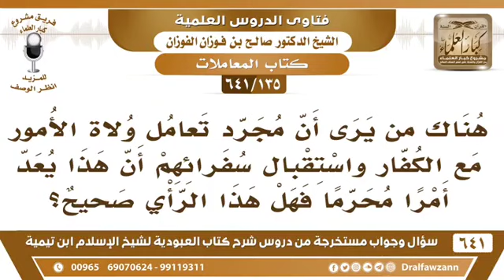هل تعامل ولاة الأمور مع الكفار واستقبال سفرائهم يعد محرما؟العلامة صالح الفوزان حفظه الله